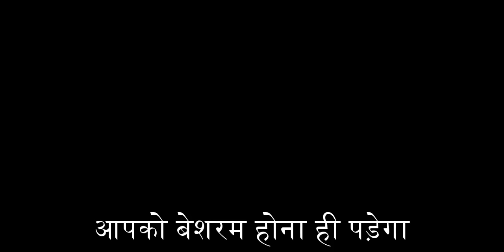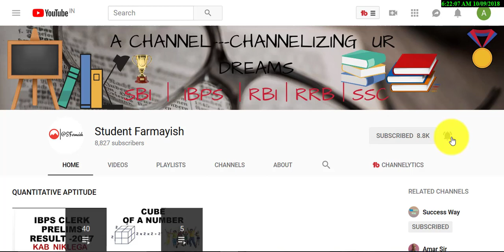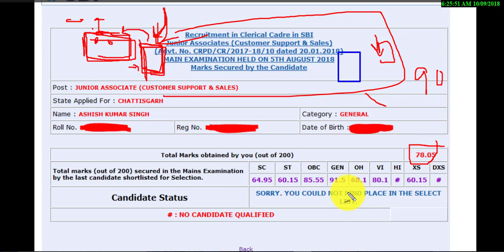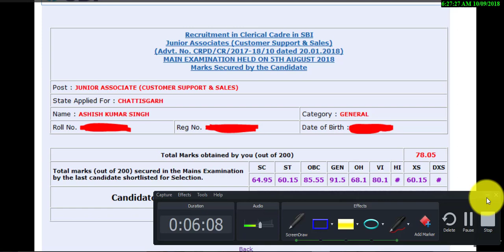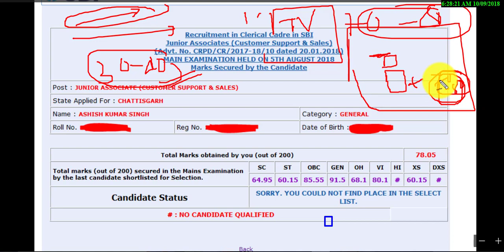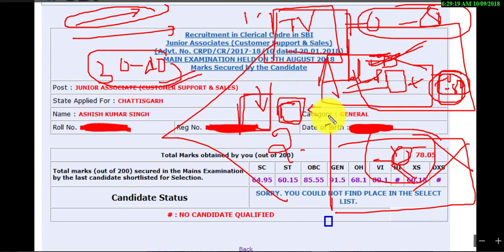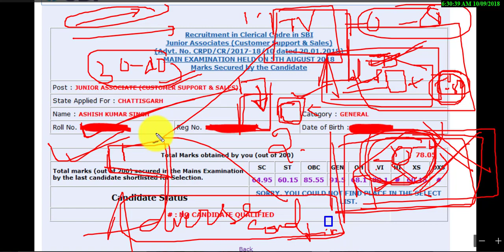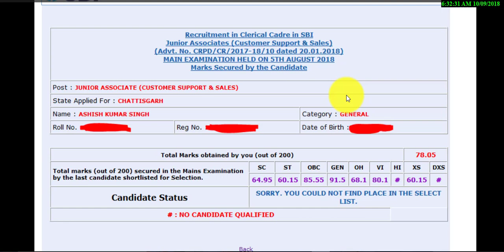Why I failed in SBI CLERK MAINS ?आप ये गलती मत करना | SBI CLERK Mains Score Card Result Declared